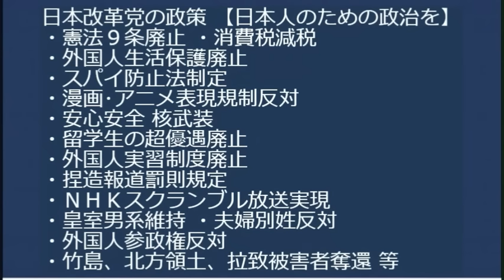池袋暴走事件犯人飯塚幸三「裁判の場以外では謝罪しない」人間性が劣悪／立憲「聞こえのいいことばっか言ってる少子化対策財源徹底追及！」過去に埋蔵金とか言ってた連中に言われたくないんでは20231029